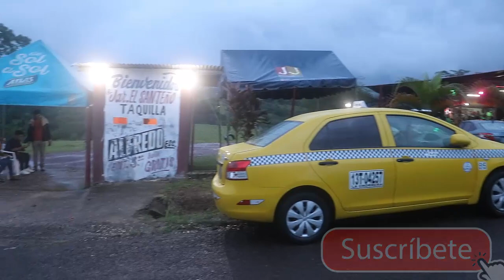TORRENTE DE GALLINA, MARILYN PERALTA, ELIOT AIZPRUA, ANANIAS PIMENTEL Y VALENTIN BARRERA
FIESTA DE DAYANA MENDOZA, LA PIONA MAS ALEGRE DE CHILIBRE, LA BONGA ARRIBA DE CAPIRA, JARDIN EL SANTEÑO
TROVADORES: VALENTIN BARRERA, ANANIAS PIMENTEL, MARILYN PERALTA Y ELIOT AIZPRUA
GUITARRAS DE: ELVIS SAMANIEGO Y FELIPE APOLAYO
ANIMACION DE: YUNIER RIVERA Y ELICERIO SANCHEZ
HUMILDEMENTE AHÍ...